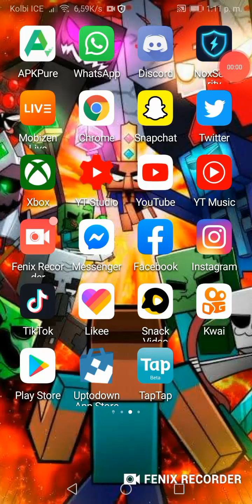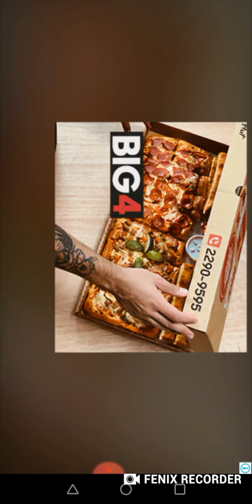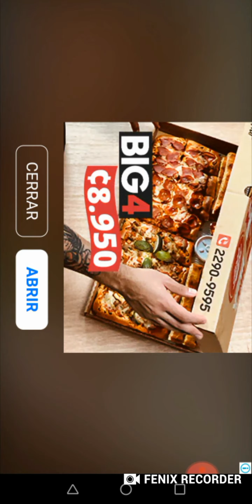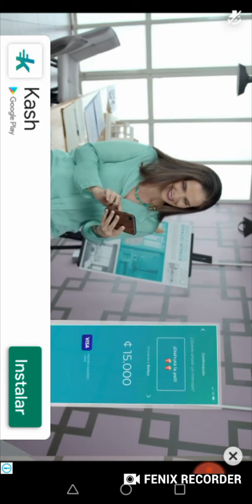Última y tercera partida de Esta Copia de Fall Guys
Fenix Recorder
Este es mi video grabado con Fenix Recorder. Es fácil grabar tu pantalla y transmitir en vivo. Enlace de descarga: